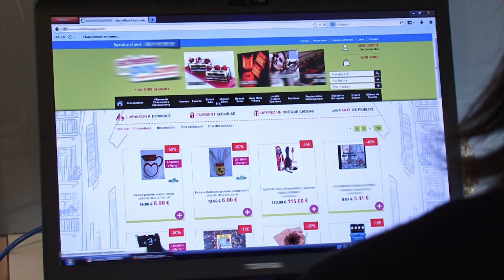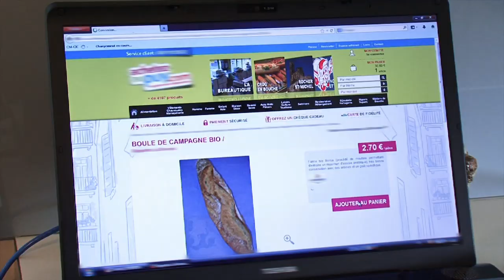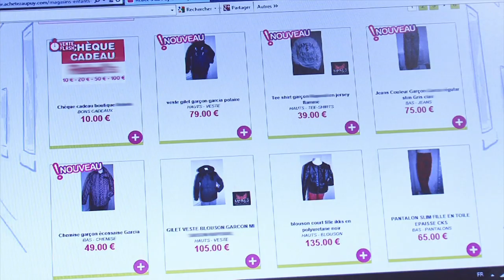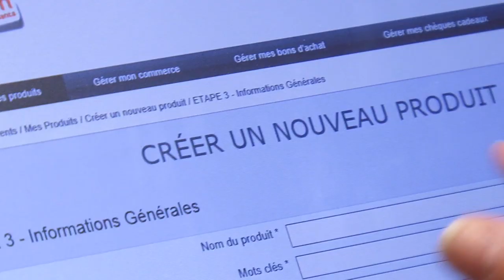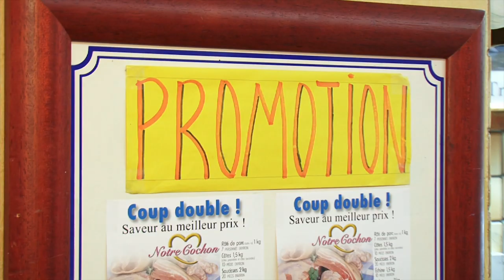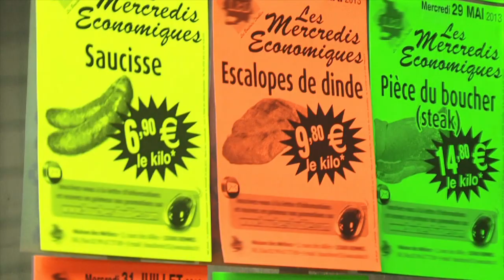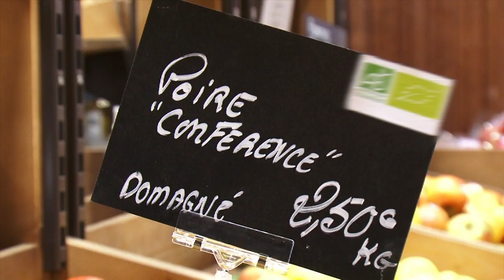Commerces locaux 2.0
Les produits des petits commerces livrés directement à domicile, un gain de temps et d'argent !